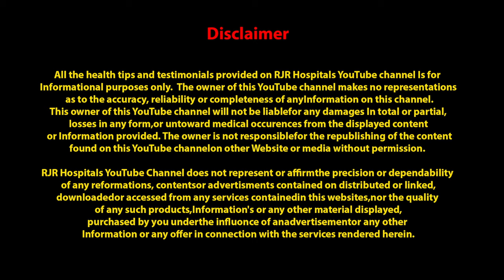அறுவை சிகிச்சையின்றி "வெறும் 3 நாள்" போதும் எப்பேர்ப்பட்ட மூலமும் வேருடன் அழிந்திடும்!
Home remedies for Piles/Hemorrhoids by Dr.Devisaravanya

Appointment Now !

(RJR Hospitals)
T.Nagar, Chennai-600017.